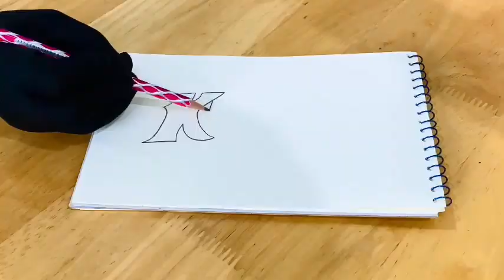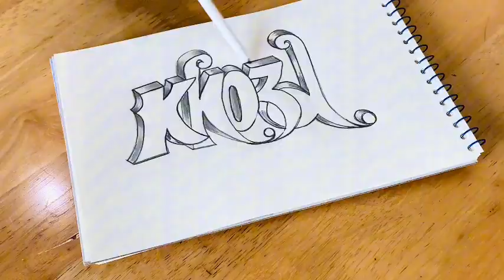How I create 3D letters| Really worth watching | Kho 3D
👌Hello everyone!
This is a channel specializing in drawing and teaching how to draw 3D pictures, simple but very beautiful and unique 3D shapes.
Kho 3D channel always tries to be creative, with the desire to send you the most interesting and special videos.
Very happy to receive your support so that I have more motivation to build the Kho 3D channel more and more perfect.
Thank you very much and wish you HEALTH and HAPPINESS!